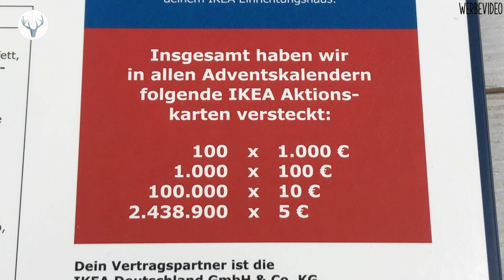Ikea Adventskalender 2019 Inhalt + Gewinnspiel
Adventskalender kaufen*

INFOS ZUR VERLOSUNG:

Zu gewinnen gibt es den IKEA Adventskalender

Der Gewinner wird nach dem Zufallsprinzip unter allen Teilnehmern ausgewählt.

Der Gewinner wird anschließend in dieser Infobox bekannt gegeben und muss sich dann per E-Mail bei via verlosung@mein-adventskalender innerhalb von 4 Wochen melden.

Mindestalter zu Teilnahme beträgt 18 Jahre.

Die Teilnahme am Gewinnspiel ist kostenlos. Der Rechtsweg ist ausgeschlossen.